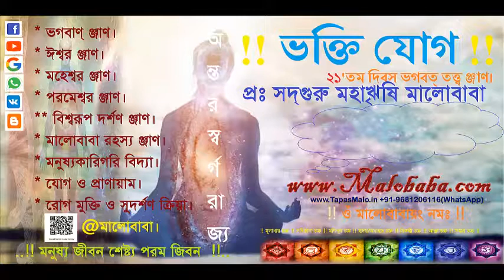Part 1 Humonology Development By: SadhGuru Maharishi Malobaba